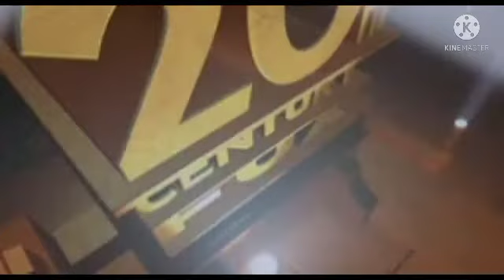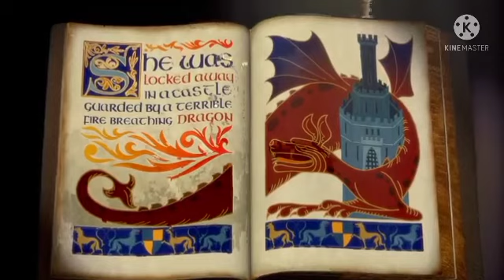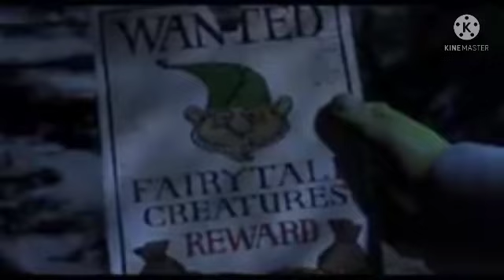Kyle Broflovski (Shrek) Part 1 Opening Credits All Star